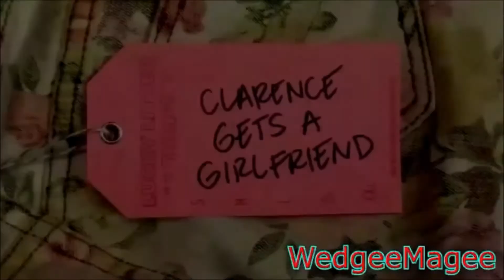YTP Clarence dreams of an Ashley monster made of Amy Gillis